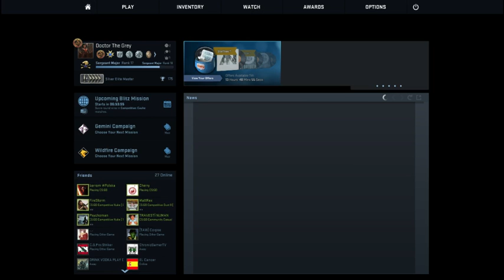CS:GO Operation Wildfire:Tourist Trap